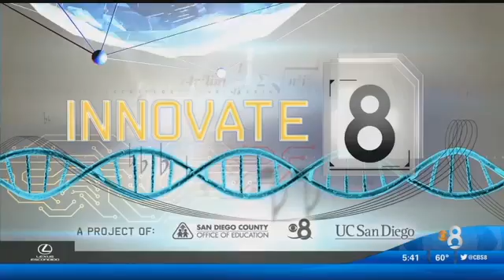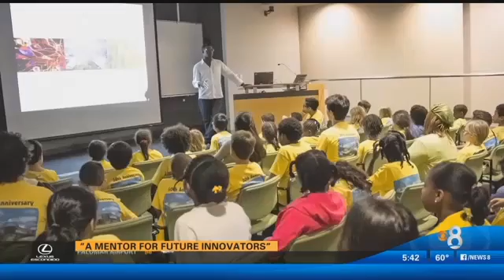A Mentor for Future Innovators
A lectureship series established by the Junior Seau Foundation in conjunction with UC San Diego Biological Sciences Division brought students from the Preuss School UCSD to visit Gentry Patrick’s neurobiology lab. Helping underserved youth gain access to quality education and biological sciences fields is one of his passions. From south central Los Angeles, Patrick credits mentors for guiding his accomplishments.